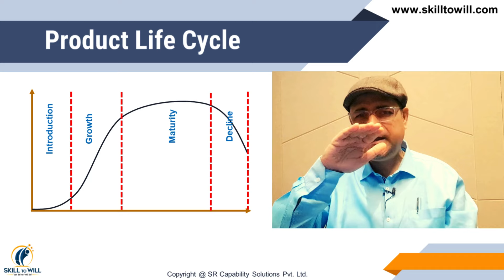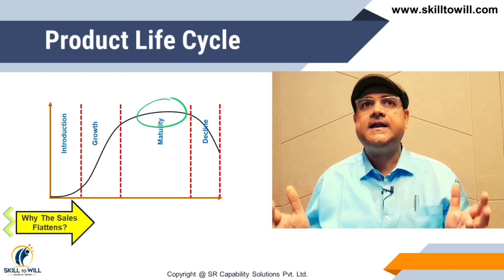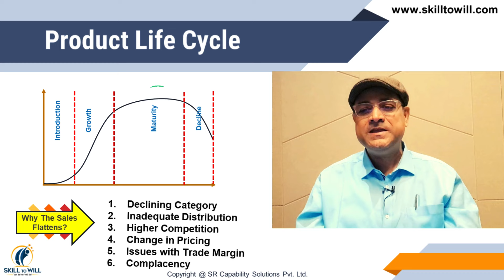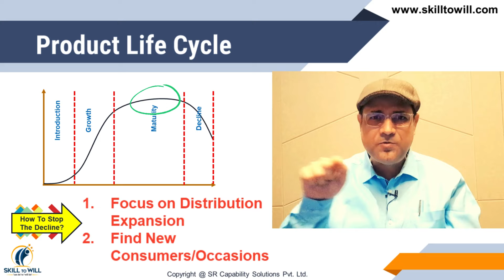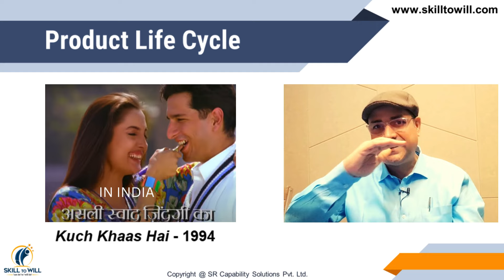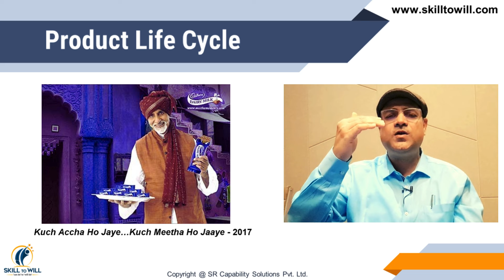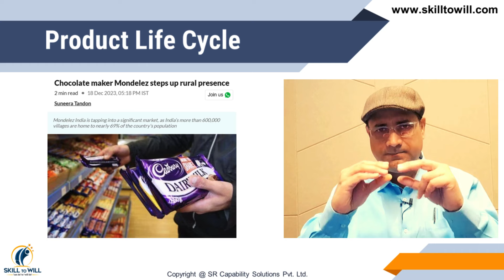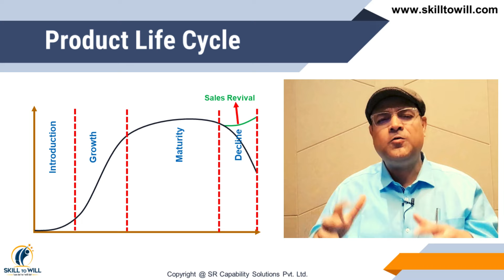How Cadbury's Managed Its Product Life Cycle | FMCG Case Study | Sandeep Ray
"How Cadbury's Managed its Product Life Cycle" - A FMCG Case Study
Join us as we unwrap the sweet story of Cadbury, one of the world's favorite chocolate brands, to understand the concept of the product life cycle through a case study. From the introduction of Dairy Milk to the market saturation and renewal strategies that keep Cadbury at the top of the confectionery game, we'll explore each phase of the product life cycle with this chocolate giant as our guide. Whether you're a business student, a budding entrepreneur, or just a chocolate lover, you'll find invaluable insights into how products evolve from launch to maturity and what it takes to stay relevant in a competitive market. Don't miss out on this delectable journey through business strategy, innovation, and, of course, chocolate!